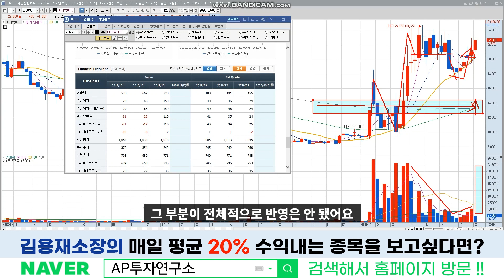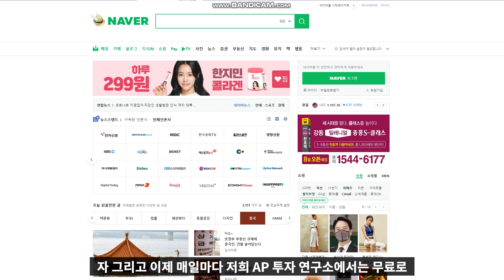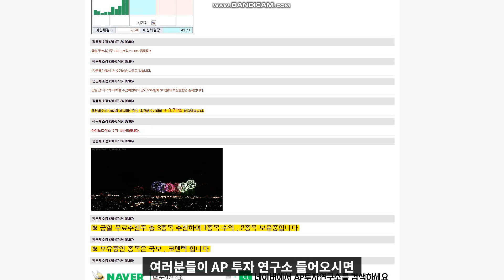바디텍메드 (206640) - 진단키트 순환매가 돌면서 수혜주가 변화하고 있다! 바디텍메드 목표가 3만원!! 홀딩유지!